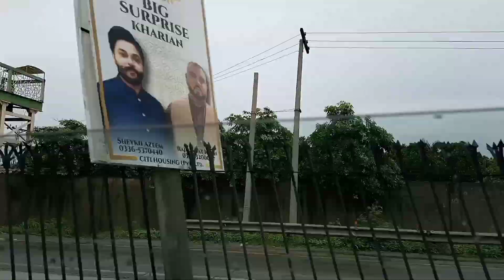Trip To Mangla Dam ♥️| Park mai Buhat Enjoy kiya😍| Daily Vlogs | Travel Vlog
In This Video We Are Covering A Trip To Mangla Dam In This Travel Vlog
We Are Sharing Some Beautiful memories As Daily Vlogs And a
daily routine
This Is A Road Trip and We Are Enjoying In It and
Vloggers are Covering It this is also My Daily Routine